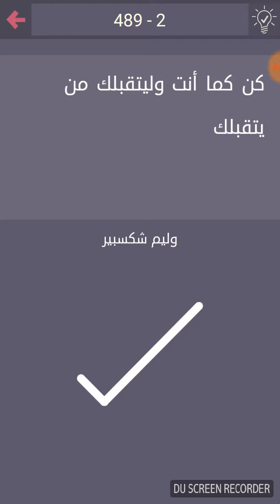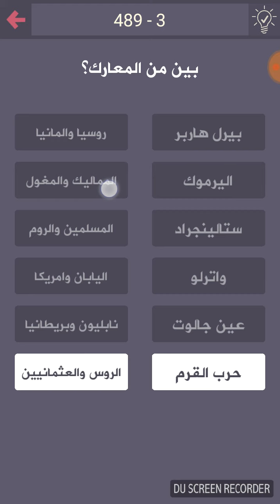حل درب التحدي 489